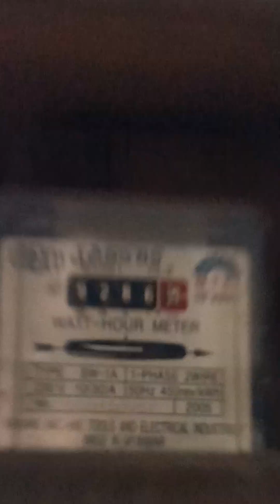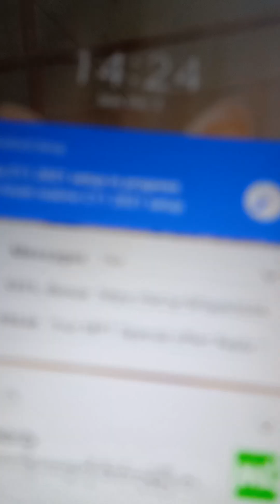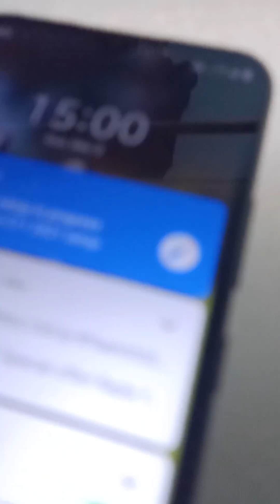8️⃣0️⃣3️⃣December 3, 2023